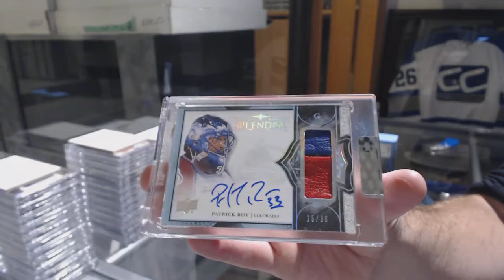Oilers1980's 17-18 Upper Deck Splendor Hockey Box Break